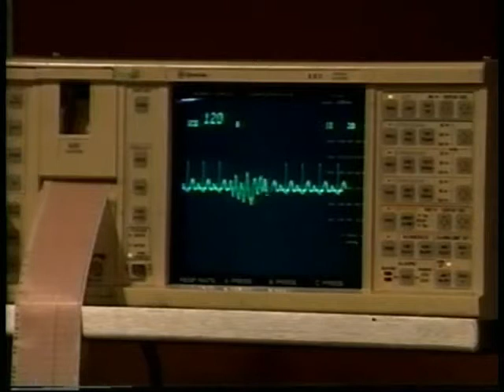Port Charles December 14th, 1998